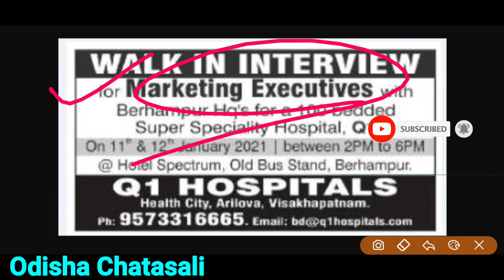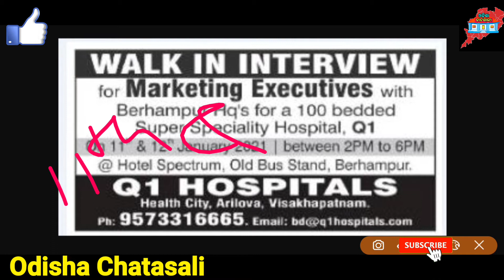Q1 Hospital Berhampur Location Marketing Executive Job Openings 💥 Odisha Chatasali job update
Q1 Hospital Berhampur Location Marketing Executive Job Openings 💥

Berhampur Location job openings,
Today job openings,
Direct walk-in job openings,
Walk-in job in Odisha,
Berhampur Location job,
Bhubaneswar job openings,
Direct hiring in Odisha